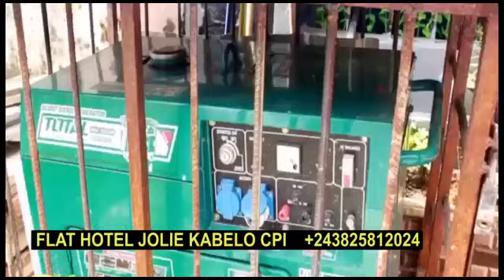EN PLEIN PREPARATION YA MARTYS; GLORIA-OLANGI ATOMBOKISI BA MUSICIENS YA FALLY SANS KOBANGA BATUMBI